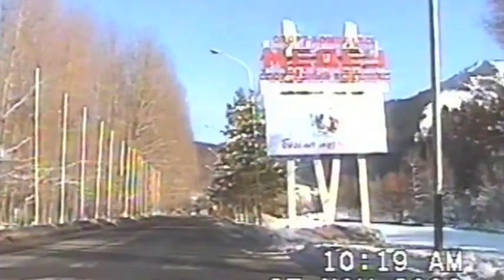In Kazachstan 2: from Alma Ata to a skating complex Medeo near Alma Ata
From the cycle My Trips: In Kazachstan 2: from Alma Ata to a skating complex Medeo near Alma Ata
Filmed by / Filmowal: Marc Hutyra